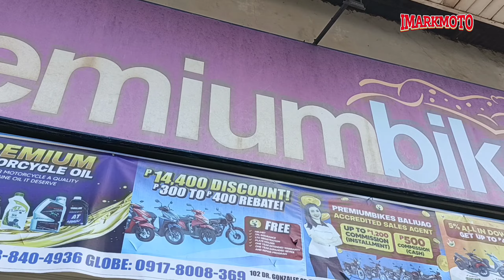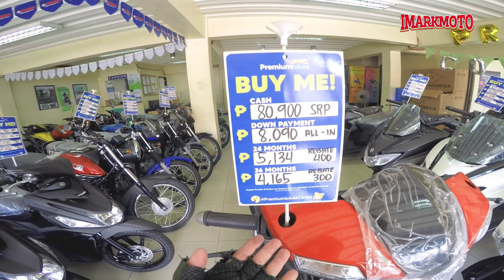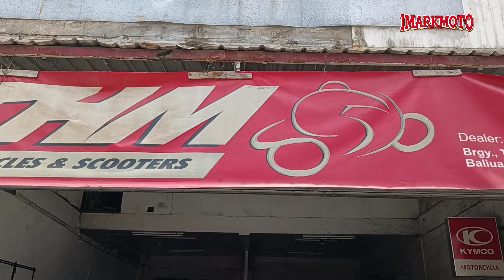58K Lang oh!🔥Ang Daming BAGO | Price Update